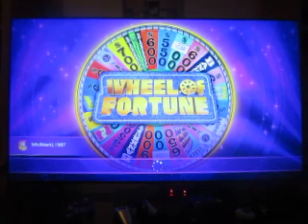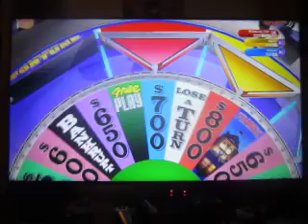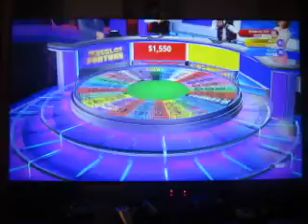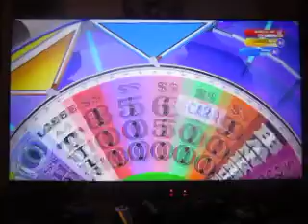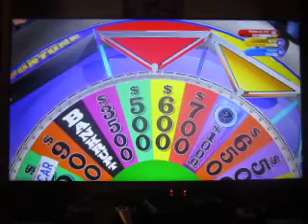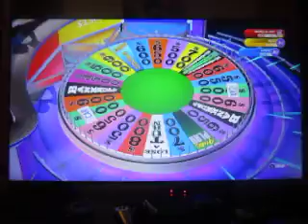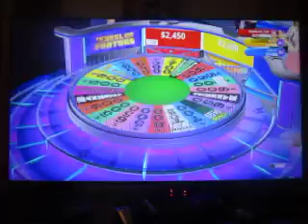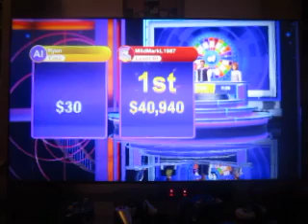2024 Birthday Special For VideoGameFan1999: Part 2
In segment two, I will be playing Wheel Of Fortune for the Xbox One.